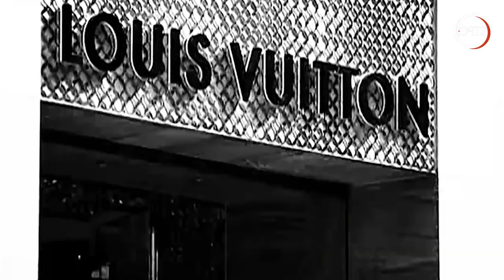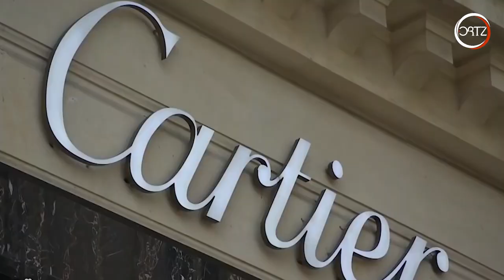أغلى ١٠ شوارع في العالم للسكن فيها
السكن في هذه الشوارع لا يشبه العيش في أي بقعة أخرى من العالم! فهنا، تتألق أفخم العلامات التجارية ودور الأزياء في العالم، لتُصبح ايجارات المنازل في هذه الشوارع الأغلى سعراً على الإطلاق، وفقاً لسعر القدم المربع فيها.

‫شكرا مقدما 😉‬